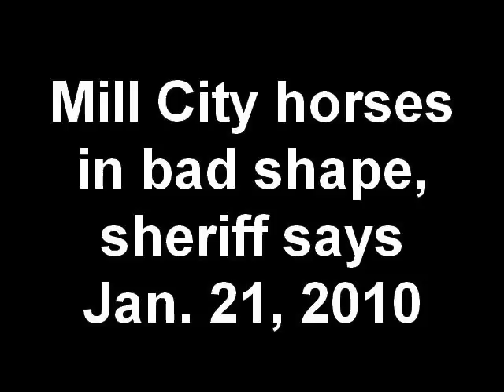Mill City horses in bad shape, sheriff sa